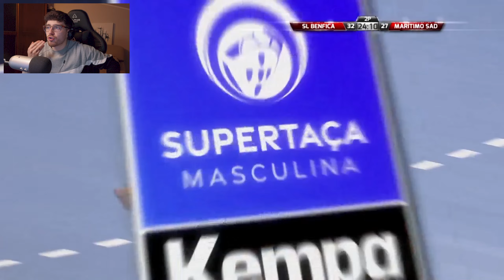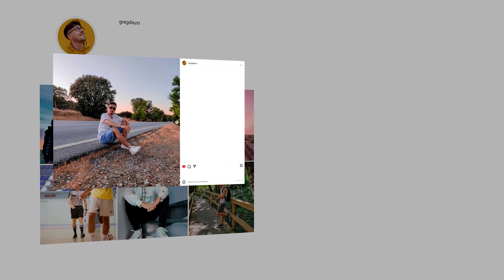SL BENFICA (37) x (31) CS MARÍTIMO | MEIAS FINAIS | SUPERTAÇA | 23/24 : ANÁLISE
Boas pessoal!
No vídeo de hoje trouxe-te a minha análise ao jogo SL Benfica x CS Marítimo, a contar para as Meias Finais da Supertaça de Portugal.

Acima de tudo, Diverte-te!